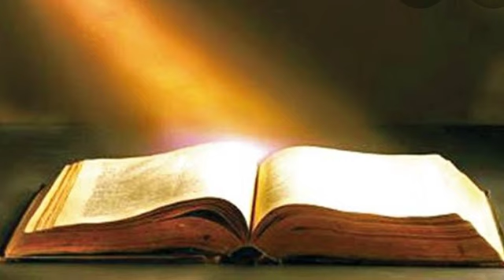MENGGIRING OPINI | Renungan | Kisah Rasul 21:26-36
Renungan Hidup

MENGGIRING OPINI

Jesus telah mengingatkan, agar kelak kita waspada terhadap nabi nabi palsu jaman now, yang menyesatkan, yang bisa menggiring opini, untuk menyalahkan apa yang benar dan membenarkan apa yang salah. Kita pun banyak yang terpengaruh, percaya kepada berita hoax yang menyesatkan, untuk membenci dan melawan pemerintahan. Ini pun dialami oleh Rasul Paulus, yang dihujat oleh orang orang Yahudi Asia, bahkan mereka menggiring opini dan mempengaruhi rakyat untuk membunuh Rasul Paulus. Waspadalah, semoga kita bisa membedakan mana domba dan mana serigala. Agar kita tidak diombang ambingkan oleh pengajaran dan berita yang menyesatkan.